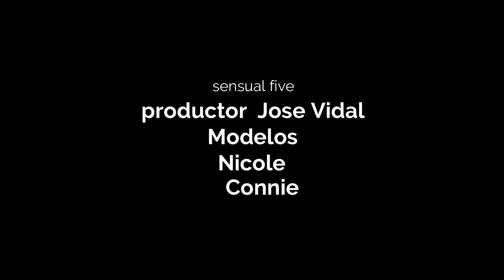sensual vestido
segunda parte de la sesión con las chicas de sensual five

Mis paginas de trabajo

personales